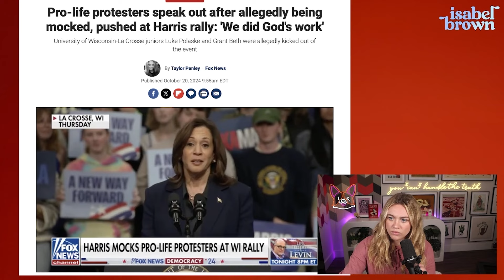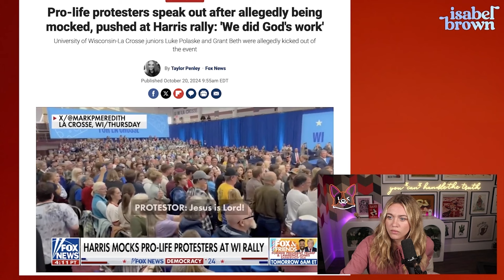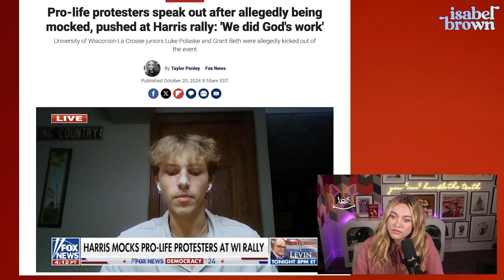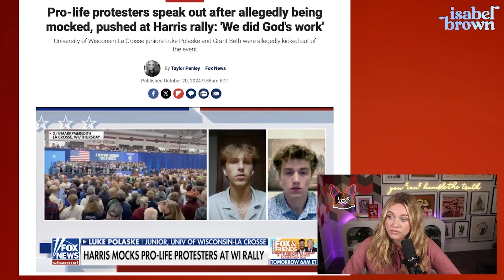Kamala MOCKED Jesus At Rally...